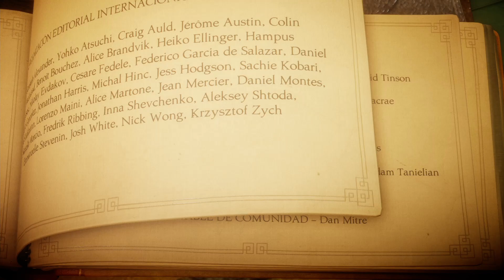Unravel | Campaña Completa | Capitulo 12 FIN